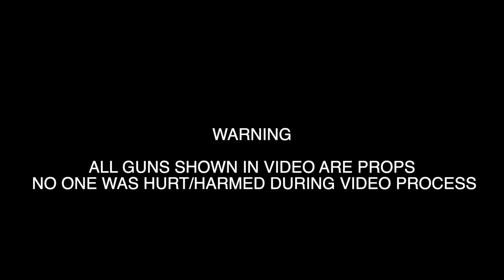BIN SWANSON 🦢 - CORONAVIRUS {OFFICIAL VIDEO} SHOT BY @SOSAVISION PROD .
LORENZO RIDLEY BEY A FUCKING RAT‼️🚫🐀